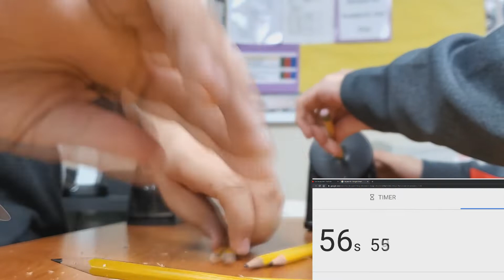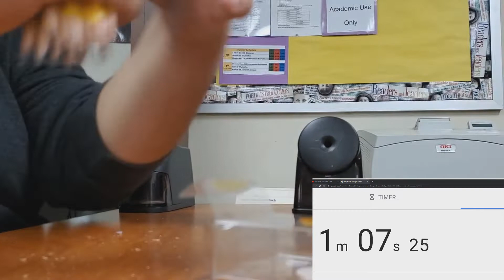Pencil Sharpener Speedrun Any % (Glitchless) (Random Seed)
In this Speedrun or Speedrunsunday Crippy Lee and Bloody Jay decide to take a break from the gangbangin in order to focus on the more positives in life...such as sharpening pencils...

Upload Schedule: I don't know anymore lol